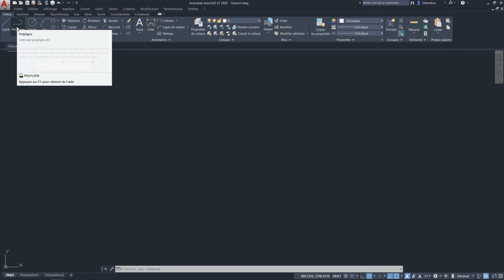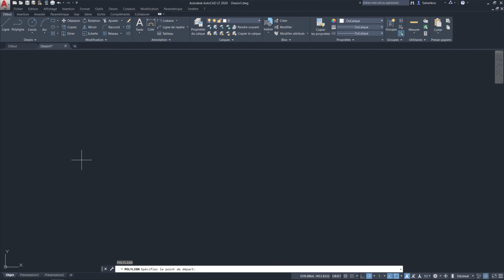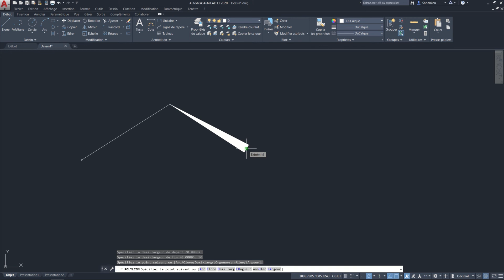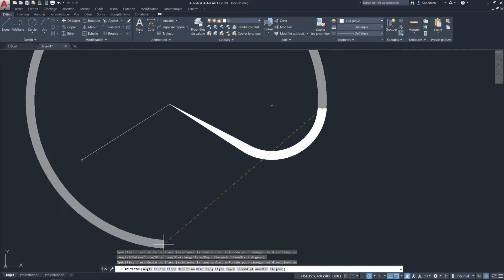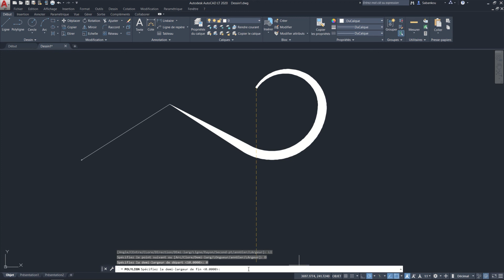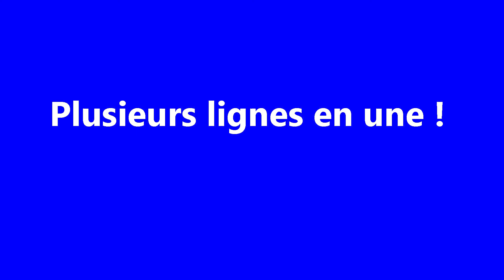AutoCAD : Créer une POLYLIGNE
Apprenez dans cette vidéo à tracer une polyligne dans AutoCAD.